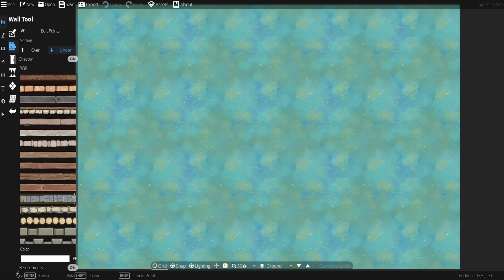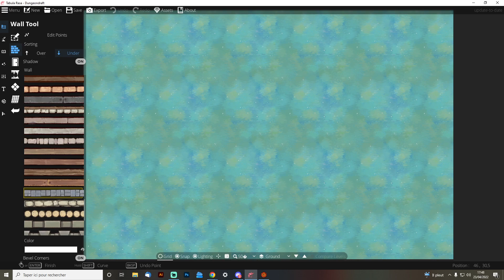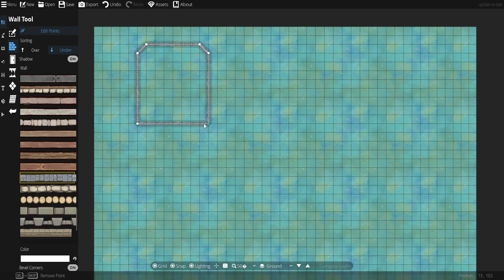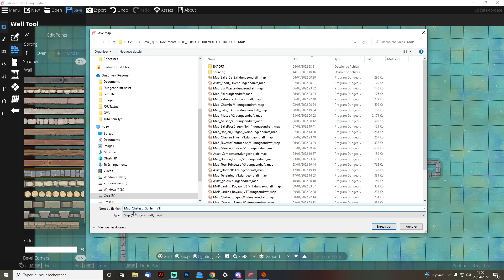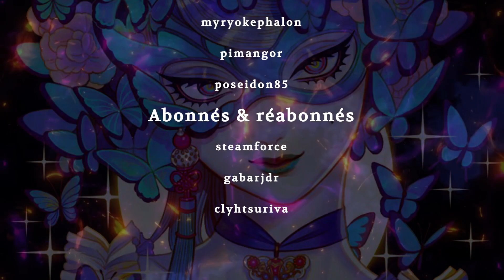Création de maps #20 (Partie 1)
Je crée des maps avec Dungeondraft pour Foundry VTT dans l'univers de Dungeons and Dragons.
Vous pourrez retrouver les maps que j'ai créer sur mon Tipeee :)

Merci à tous les tipeurs, utipeurs et donnateurs !